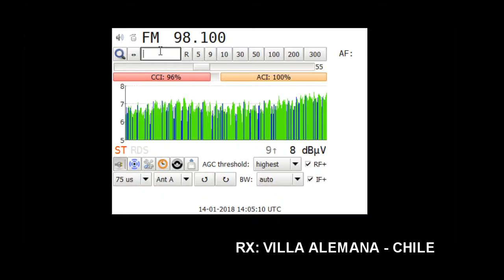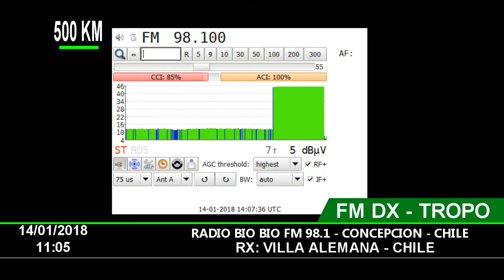FM DX - RADIO BIO BIO CONCEPCION 98.1 - EN VILLA ALEMANA CHILE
FM DX Vía Tropo Propagation.
Distance: 500 KM
Station ID: RADIO BIO BIO 98.1 Concepcion, Chile.
QTH: Villa Alemana - Chile FF46HW
RX: Sony XDR-F1HD
Antenna: Performance 7 elements Log Yagi